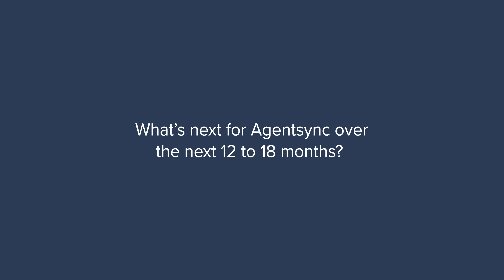Jenn Knight at Insurtech Insights | AgentSync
AgentSync co-founder and CTO Jenn Knight sat with @insurtechinsights to talk about her journey as a technology leader and the principles and process that guide her and the company.

Highlights:
1:10 - Her experience as a tech leader
2:15 - How she is managing growth while delivering products and experiences for customers
3:35 - What's next for AgentSync in 2024